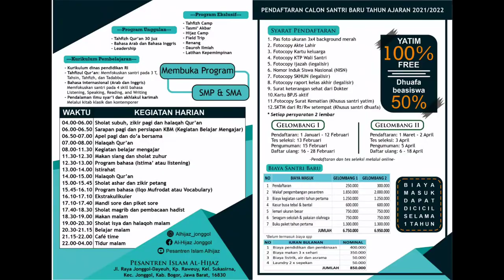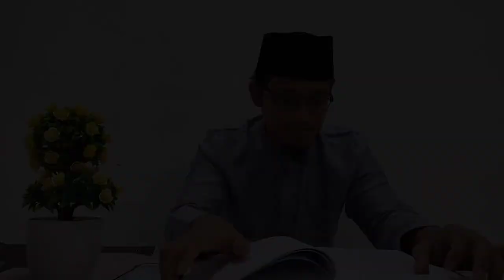HADIST MUAZ BIN JABAL AMALAN YANG MEMASUKKAN KE DALAM SYURGA | Kajian Dewan Guru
Donasi wakaf, zakat, infak dan sedekah.
konfirmasi donasi 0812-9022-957/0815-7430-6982 (Ustz. Fatimah Az-Zahro, Lc)

Youtube : Pesantren Islam Al-hijaz Channel
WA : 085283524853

Semoga Allah SWT memberkahi dakwah ini.

Semoga Allah swt menjadikan share kita akan konten dakwah ini sebagai amal jariyah sampai hari akhir

Allahumma Aamiin ❤️🌹💐🌷